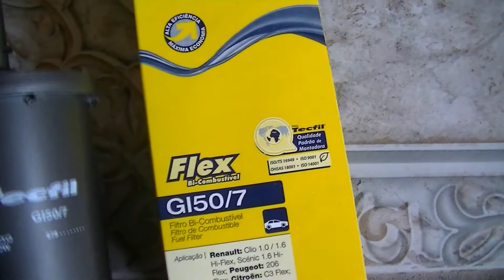Duster - Troca do Filtro de Combustível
Cinta do filtro Citroen/Peugeot código: 1563E0